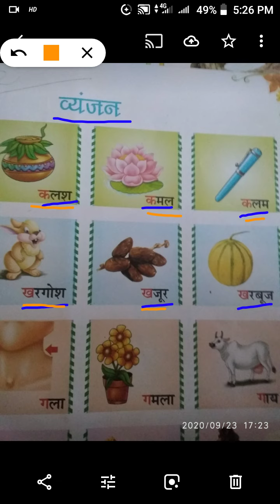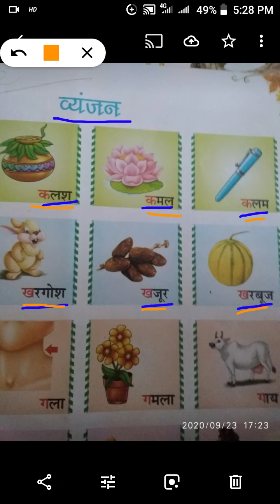class 1st hindi p no7